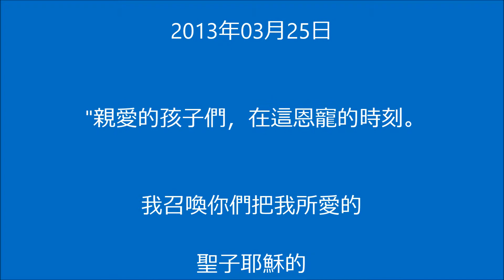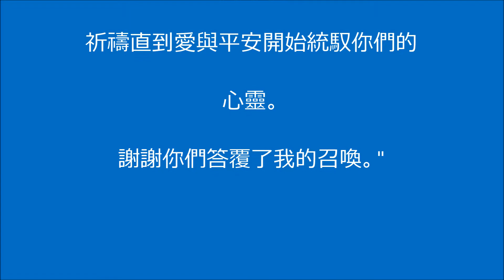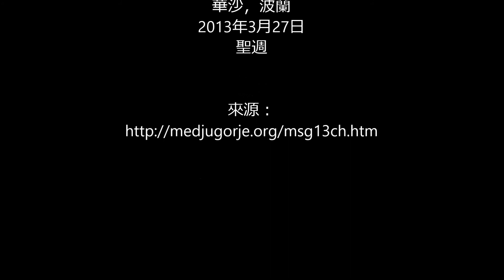聖母默主哥耶 - 消息2013年3月25日。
"親愛的孩子們，在這恩寵的時刻。我召喚你們把我所愛的聖子耶穌的十字苦架拿在你們手中並且默想衪的苦難與死亡。